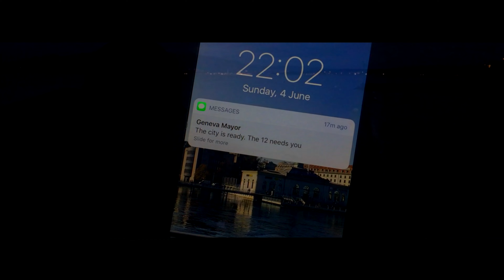Switzerland - Geneva Summer Nights | Drone 4k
Geneva, French: Genève, is the second most populous city in Switzerland (after Zürich) and is the most populous city of Romandy, the French-speaking part of Switzerland. Situated where the Rhône exits Lake Geneva, it is the capital of the Republic and Canton of Geneva.

The municipality (ville de Genève) has a population (as of December 2015) of 198,072, and the canton (which is essentially the city and its inner-ring suburbs) has 484,736 residents. In 2014, the compact agglomération du Grand Genève had 946,000 inhabitants in 212 communities in both Switzerland and France. Within Swiss territory, the commuter area named "Métropole lémanique" contains a population of 1.25 million. This area is essentially spread east from Geneva towards the Riviera area (Vevey, Montreux) and north-east towards Yverdon-les-Bains, in the neighbouring canton of Vaud.

Geneva is a global city, a financial center, and worldwide center for diplomacy due to the presence of numerous international organizations, including the headquarters of many of the agencies of the United Nations and the Red Cross. Geneva is the city that hosts the highest number of international organizations in the world. It is also the place where the Geneva Conventions were signed, which chiefly concern the treatment of wartime non-combatants and prisoners of war.

Geneva was ranked as the world's ninth most important financial centre for competitiveness by the Global Financial Centres Index, ahead of Frankfurt, and third in Europe behind London and Zürich.  A 2009 survey by Mercer found that Geneva has the third-highest quality of life of any city in the world (behind Vienna and Zürich for expatriates; it is narrowly outranked by Zürich). The city has been referred to as the world's most compact metropolis[citation needed] and the "Peace Capital". In 2009 and 2011, Geneva was ranked as, respectively, the fourth and fifth most expensive city in the world.